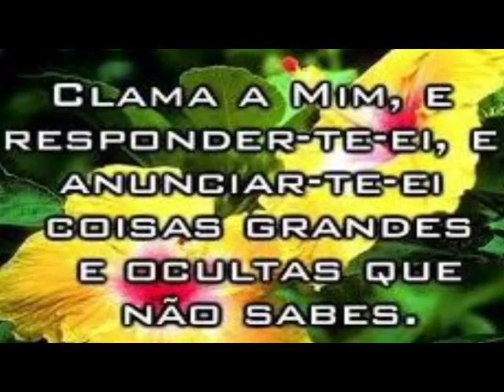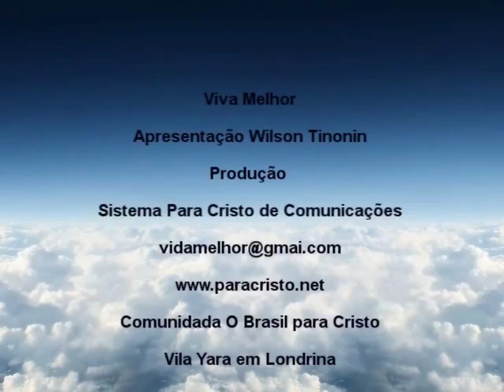Vida melhor... quem perdeu Deus? Tire suas conclusões.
Um tema que vem para mostrar ao coração o quanto é possível perder Deus em nossa vida.